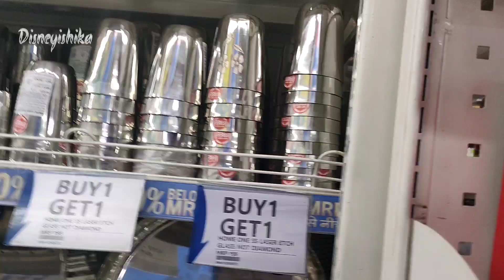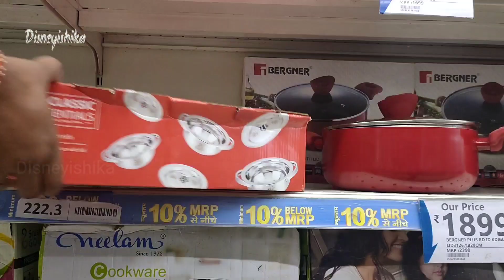Reliance Smart Latest Mahashivratri Special Sale || Reliance Smart Stainless steel collection Sale